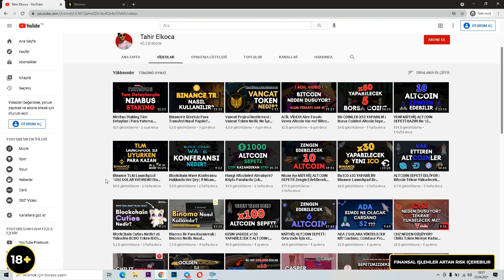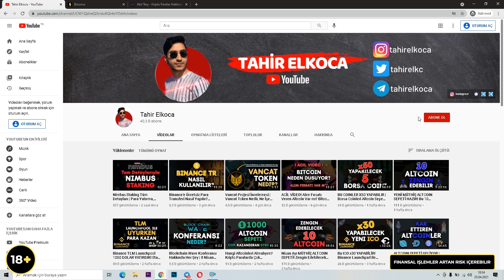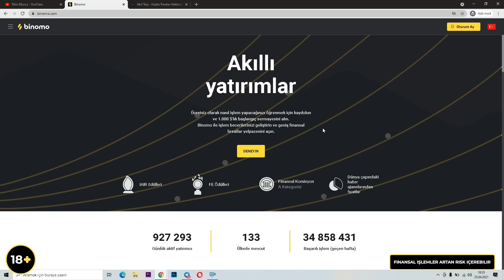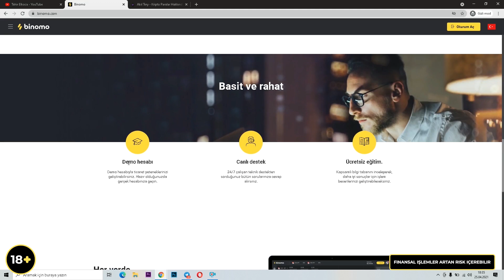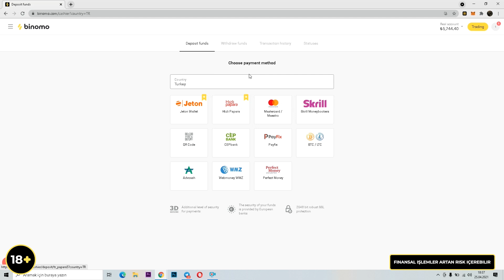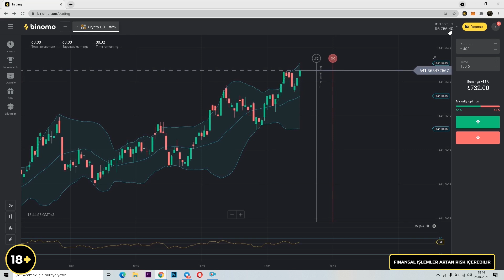Binomo ile Nasıl İşlem Yapılır? | Binomo ile Nasıl Ek Gelir Kazanıyorum? Para Yatırma, Çekme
Bu videoda Binomo nasıl ek kazanç elde edebileceğinizi tüm detaylarıyla anlatmaya çalıştım. Binomo para yatırma, çekme, işlem yapma ve tüm detaylar videomuzda...

ÖNEMLİ:
Binomo yalnızca 18 yaşından büyük bireylerin kullanabileceği bir platformdur.

binomo, binomo nedir, binomo nasıl kullanılır